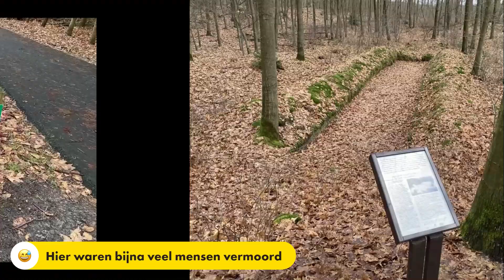Losloopgebied Ees boswachterij exloo dennenbosroute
Volg gratis deze loslooproute in Exloo via je smartphone

Losloopgebied boswachterij Exloo Ees

Wandelroute in jet losloopgebied is langer dan staat aangegeven 🙂
In Boswachterij Exloo zijn meerdere grote losloopgebieden waarvan dit eigenlijk maar een kleintje is. Maar het klopt niet helemaal….Op de borden van Staatsbosbeheer staat dat de route 2,5 kilometer is (de Dennenbosroute) maar loop je die dan is het 3,2 kilometer. Een aangenaam verschil. Wie verder wil lopen kan dat ook nog in het losloopgebied. Bekijk ons kaartje waar je een groen gearceerd vak ziet dat is het losloopgebied. De rode lijn is de route welke wij gelopen hebben. Je kan er dus minstens dubbel zo lang wandelen.

En voor wie het niet erg vind om deels aangelijnd te lopen kan er echt een lange wandelroute van maken. Boswachterij Exloo is erg groot je zou zelfs naar twee andere losloopgebieden kunnen wandelen. Bijvoorbeeld het spoor van de mammoet wandelroute.